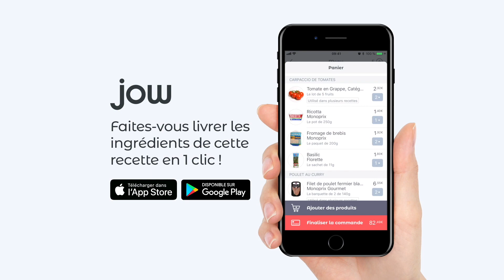Recette de la Galette des rois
Faire sa galette des rois soi-même, c'est être certain(e) qu'on va la savourer d'une toute autre façon.
C'est facile, rapide, personnalisable et surtout, pour 10 parts, elle ne vous coûtera que 7 euros !

Recette de Galette des rois : il vous faut du sucre, du beurre, de la pâte feuilletées, des oeufs et évidemment de la poudre d'amandes !